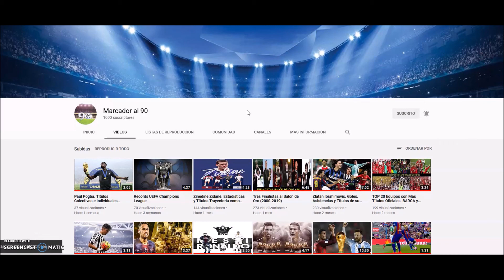Ronaldinho - El Futbolista que lo Ganó Todo.Títulos Colectivos e Individuales.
En este video veremos la brillante carrera de Ronaldinho, para muchos uno de los mejores de la historia. Mostraremos todos sus titulos tanto individuales como colectivos, con equipos como Barcelona, Milan, PSG y la Seleccion Brasileña. Esperamos lo disfruten. Gracias por vernos